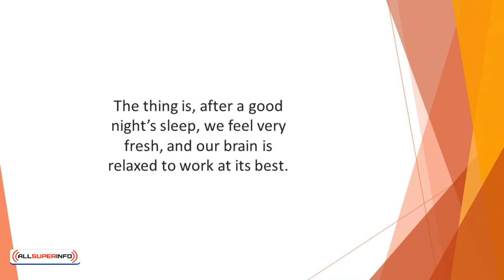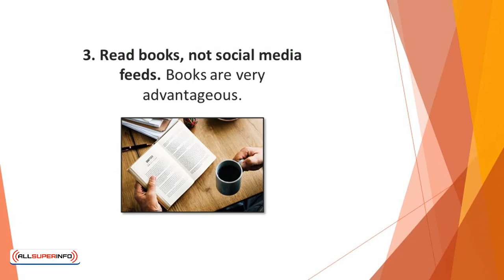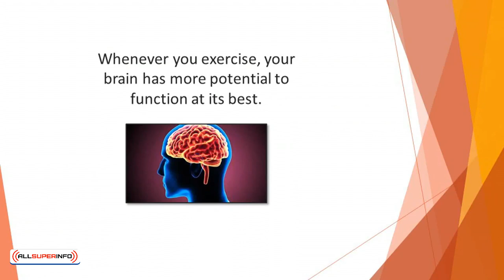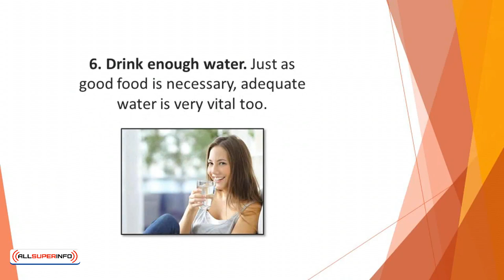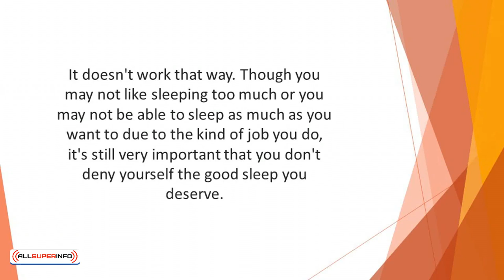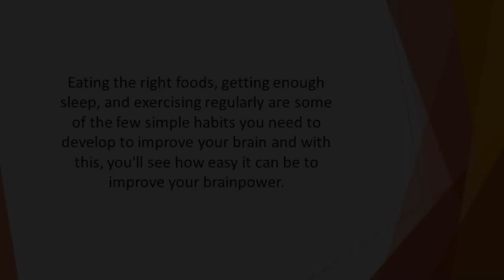Video 10 Simple Brain Training Habits to Boost Your Brain Power